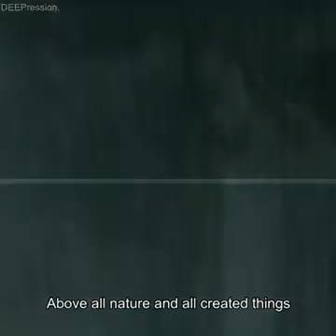Above al power